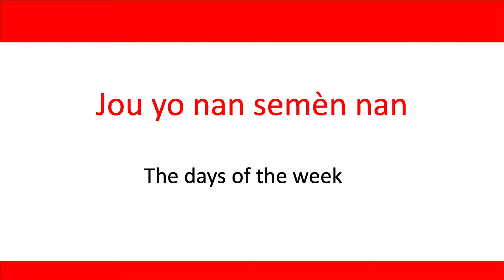Days of the week in Haitian Creole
In this video, you will learn how to say the days of the week in Haitian Creole.